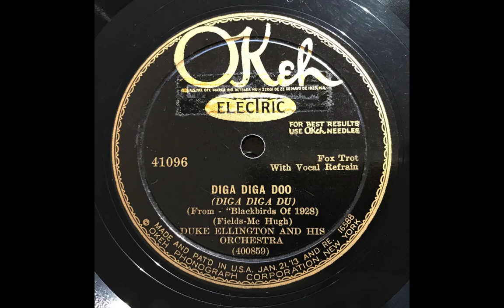Diga Diga Doo - Duke Ellington & His Orchestra (1928)